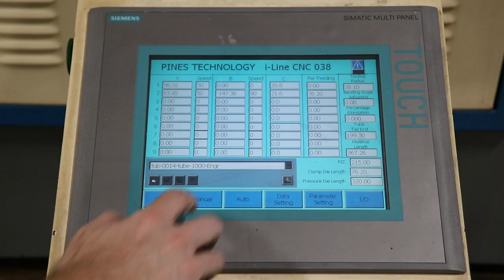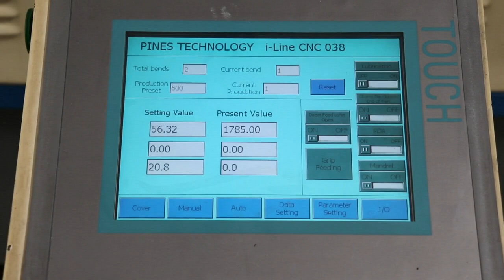Pines I-Line CNC 038 Touch Screen Tube Bender